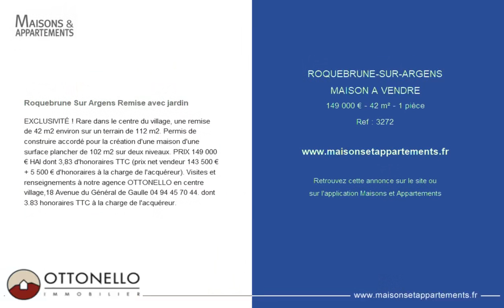ROQUEBRUNE-SUR-ARGENS - MAISON A VENDRE - 149 000 € - 42 m² - 1 pièce(s)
Référence : 3272

Roquebrune Sur Argens Remise avec jardin

EXCLUSIVITÉ ! Rare dans le centre du village, une remise de 42 m2 environ sur un terrain de 112 m2. Permis de construire accordé pour la création d'une maison d'une surface plancher de 102 m2 sur deux niveaux. PRIX 149 000 € HAI dont 3,83 % d'honoraires TTC (prix net vendeur 143 500 € + 5 500 € d'honoraires à la charge de l'acquéreur). Visites et renseignements à notre agence OTTONELLO en centre village,18 Avenue du Général de Gaulle. dont 3.83 % honoraires TTC à la charge de l'acquéreur.

Cette annonce vous est proposée par l'agence OTTONELLO

|2152521|